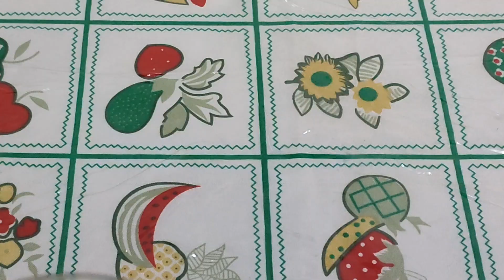como fazer bolo de coco super fofinho e muito prático